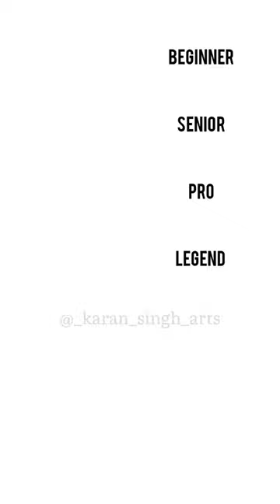Screwdriver 🪛 Drawing✨ @Karan_Singh_Arts